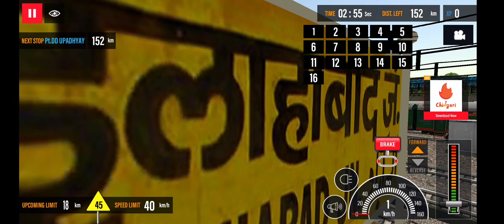Tripura Sundari Express Full Journey | Prayagraj To Pt Deen Dayal |* wdp 4d ke sath *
icf coach tripura sundari express full journey